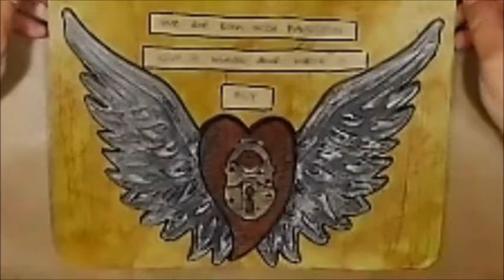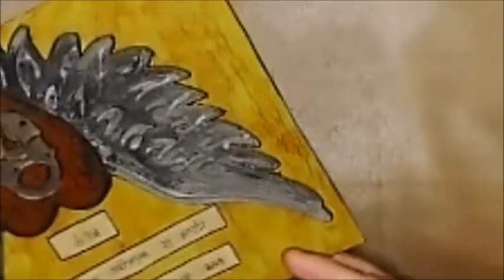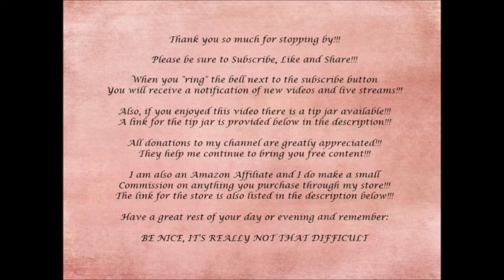MyCreativeYear2019 Passion Steampunk Heart Mixed Media Art Journal Page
EVIDENTLY AUDIO ISSUES SORRY!!
PLEASE FAST FORWARD TO 10:40 WHERE THE CREATING PROCESS BEGINS!!  SO SORRY!!  TECHNOLOGY IS NOT ALWAYS MY FRIEND!!
June, 2019
Prompt:  Passion
By Leslie McGrath (aka Leslie’s Creative Studio)

Here is the link for the My Creative Year Facebook

Here is a list of products I used in this project:

Americana Weathered Wood
Americana Dark Turquoise
Americana Sea Breeze
Americana Ebony
Americana Paprika Red
Americana Venetian Gold
Americana Storm Cloud Grey
Dazzling Metallics Shimmering Silver
DecoArt Matte Medium
Stabilo All Black Pencil
Distress Ink Vintage Photo
Cricut Maker
Art Glitter Glue
Water Color Paper

Snail Mail:
Leslie McGrath
4116 Cheltonham Ct.